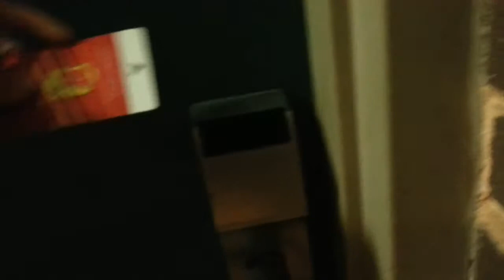Moving Vlog!!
This video is a little late but, happy New year and I hope everyone is doing great and well have a great year